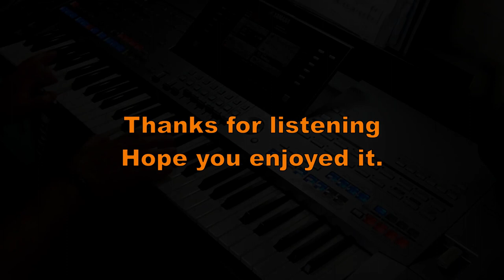Behind Blue Eyes (Cover) - Yamaha Tyros 5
120 BPM +Audio style Cool8Beat
S.Art! Concert Grand Piano, Live! Strings, Big Choir, S.Art2! Pop Alto, Left = Live! Strings, Pads = TwinBsChdSlow.
Big Choir is from the Church & Christmas expansion pack, Pop Alto is from the Alto Sax expansion voices.